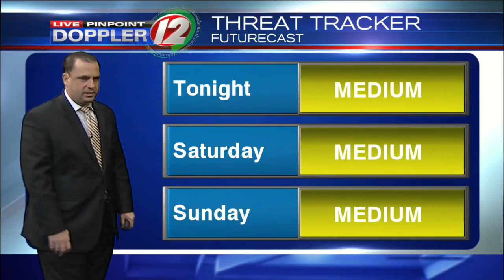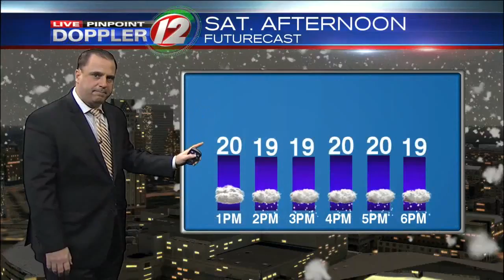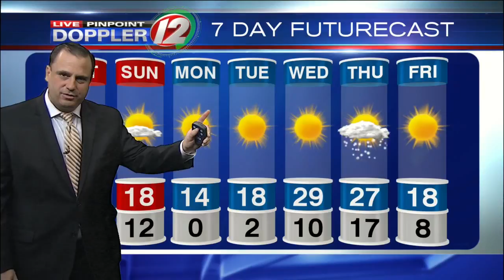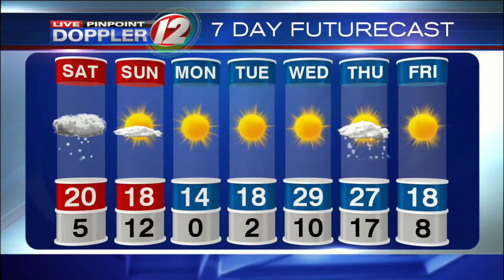Live Pinpoint Doppler 12 7Day Futurecast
T.J. Del Santo's Live Pinpoint Doppler 12 7Day Futurecast from 12/29/2017.  Frigid all weekend with some snow.